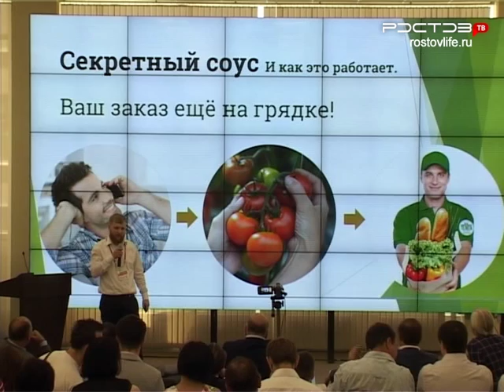Бизнес Дона. Первые выпускники IT-парка.